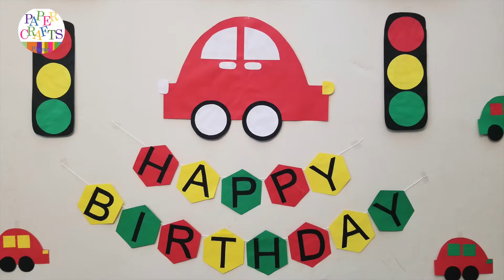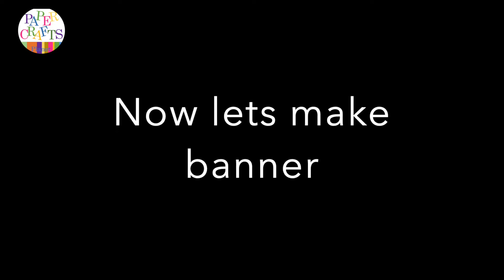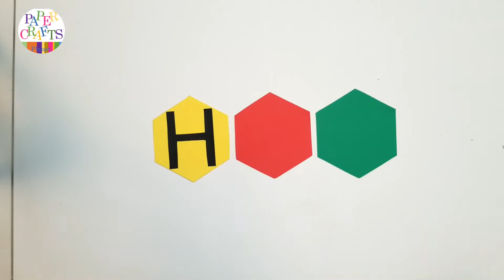DIY Car Theme Birthday Decoration | Car Theme Birthday Decoration for toddler | DIY Decoration Ideas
If you're looking for a fun and easy way to decorate for your car theme birthday, then you need to check out these DIY car theme birthday decoration ideas! This decor is perfect for toddler birthdays, and it's simple to put together.

If you're looking for DIY decoration ideas for your car theme birthday, then you need to check out this video! These easy to follow instructions will show you how to create a fun and unique car theme birthday decoration that your guests will love!
DIY Car Theme Birthday Decoration for toddler/kids which can be done easily at home with readily available items. This is a very easy and beautiful decoration if your toddler likes cars.